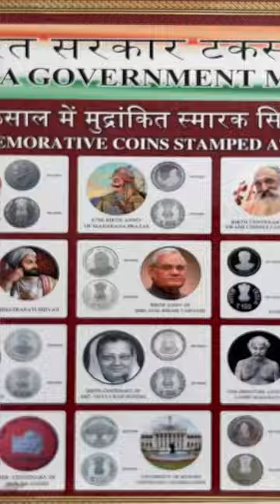A Journey into Indian Coinage and Mints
The history of Indian mints dates back to ancient times, reflecting the evolution of coinage in the subcontinent. Mints have played a crucial role in producing and distributing coins, symbolizing the economic power and sovereignty of various rulers and empires.

In ancient India, mints were typically operated by the ruling authorities or local kingdoms. The minting process involved melting metals, such as gold, silver, and copper, and casting them into coin molds or striking them with dies. The resulting coins bore inscriptions, symbols, and images representing the issuing authority.

During the medieval period, mints proliferated under different dynasties, including the Gupta Empire, Delhi Sultanate, and Vijayanagara Empire. These mints were established in various regions and were responsible for producing coins specific to their respective rulers.

With the arrival of European traders and colonial powers in the 15th century, the establishment of mints became more organized. The British East India Company established its own mints in India to produce coins for trade and commerce. These mints were initially located in major trading centers like Calcutta, Bombay, and Madras (now Kolkata, Mumbai, and Chennai, Hyderabad, respectively).

Following the Indian Rebellion of 1857, the British Crown assumed direct control over India, leading to the centralization of minting operations. The Government of India established the Royal Mint in Calcutta (now Kolkata) in 1862, which later shifted to Mumbai in 1920. The Royal Mint in Mumbai became the primary minting facility for Indian coins.

After India gained independence in 1947, the responsibility for minting coins shifted to the newly established government-owned minting facility, the Security Printing and Minting Corporation of India Limited (SPMCIL). SPMICL operates several mints across the country, including in Mumbai, Kolkata, Hyderabad, Noida, and other locations. These mints are responsible for producing coins of various denominations and designs for circulation.

In addition to circulating coins, Indian mints also produce commemorative coins to mark significant events, anniversaries, and celebrations. These special edition coins often have unique designs and limited mintages, making them popular among collectors and enthusiasts.

The history of Indian mints reflects the changing political and economic landscape of the country. From ancient times to the present day, mints have played a crucial role in the production and distribution of coins, showcasing the cultural and historical richness of India's numismatic heritage.